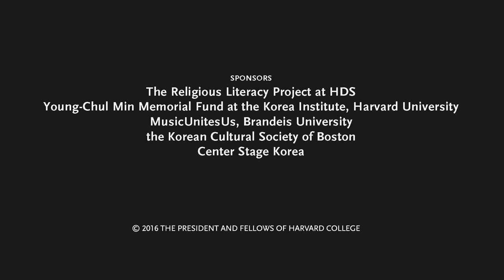The Spiritual Roots of Traditional Korean Music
This lecture and performance by visiting artists features musicologist Dr. Hilary Finchum-Sung, Seoul National University, and musicians Lee Tae-Baek, Yi Ji-Young, Won Wan-Chul, Lee Suk-Joo, and Lim Hyeun-Bin.